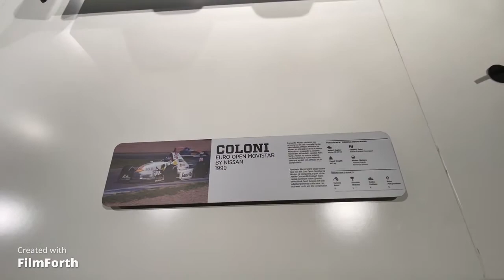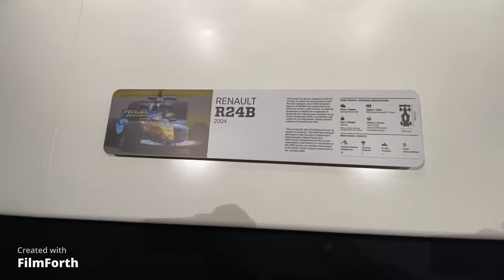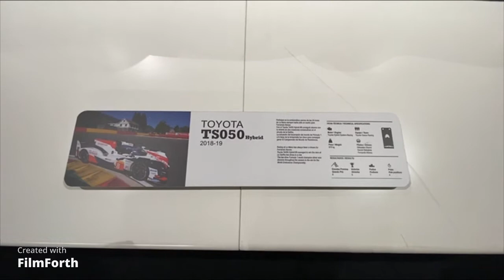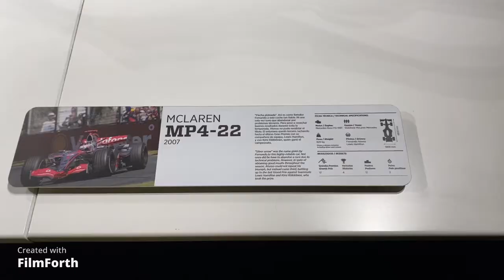MUSEO DE FERNANDO ALONSO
Hola, aquí os mostramos nuestra visita al museo de Fernando Alonso en Oviedo.

 En el video veréis todos los coches con los que empezó , desde el primer kart con sus primeras andaduras en el karting , el F1 de Minardi  que empezó en la F1 y con los coches que gano los mundial de F1 como los de Renault y mas.

Esperamos que os guste!! Un fuerte abrazo.

BATURRITOS ON ROAD // VIAJEROS EN AUTOCARAVANA